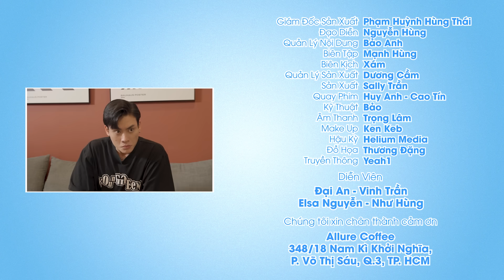Dính Chiêu Trò NHIỆM VỤ ẢO, KIẾM TIỀN THẬT Gái Xinh Hóa Thân CƯỚP CẠN - Anh Em Rất Ổn 122